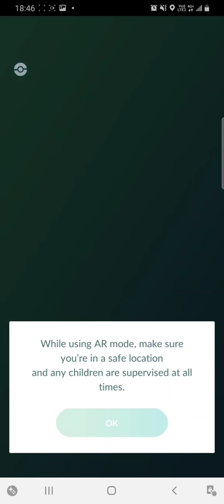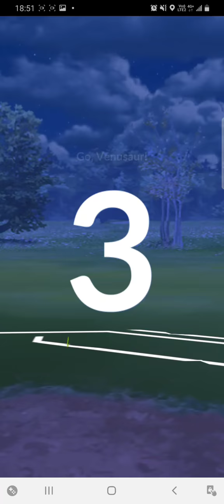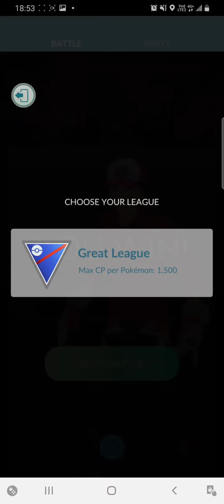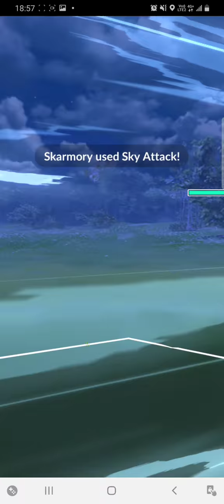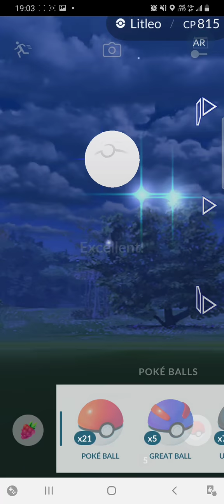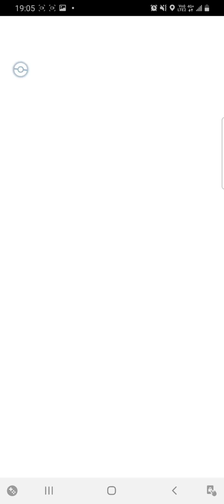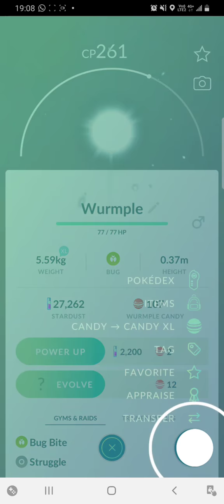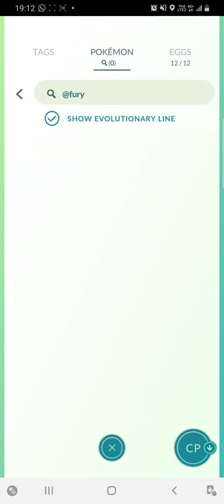Screen Recording 20210313 191314 Pokmon GO